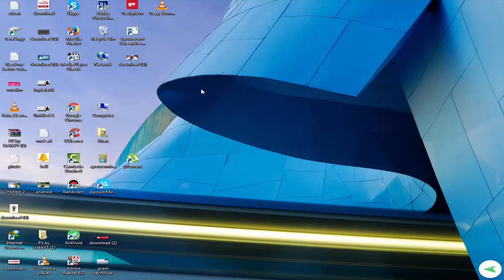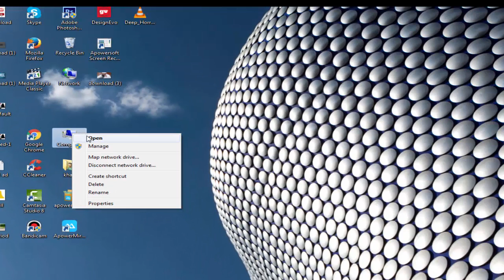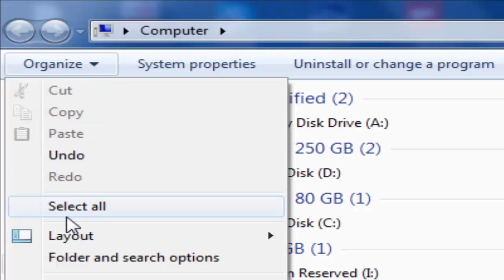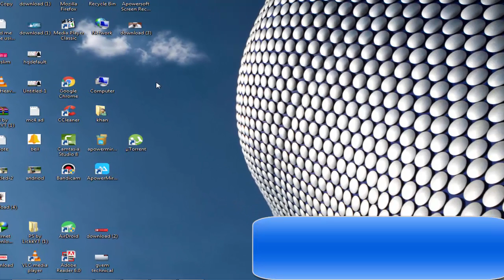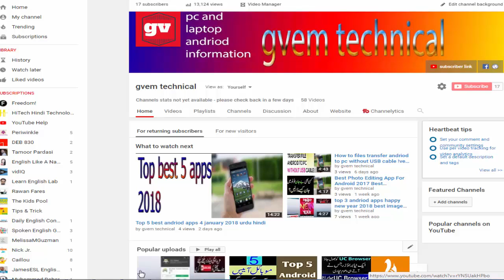How To Open Folder , File , Icon With Single Mouse Click 2018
aj ki is video may ap ko btao ga kay pc may one click pr folder kaisay kholty hai

My name is zubair
  I'm a youtuber and I will tell you the mobile that will benefit you
Mobile & PC, Tips & Tutorials.

Thanks

video link

Best Photo Editing App For Android 2017 Urdu Hindi vam technical

speech to text mobile app new research 2017 vam technica

how make intro in mobile very simply tip new 2017 urdu hindi toturies

All social networt use in one app new 2017 urdu hindi vam technical

ONE OF THE BEST ANDROID APP 2017 new research

BEST Android Apps 2017 3D Launcher UrduHindi vam technical

ZEDGE App | Ringtones, Wallpapers, App Icons [Urdu/Hindi] vam technical

top Best Multi tasking Apps for Android 2017 new 25 october 2017